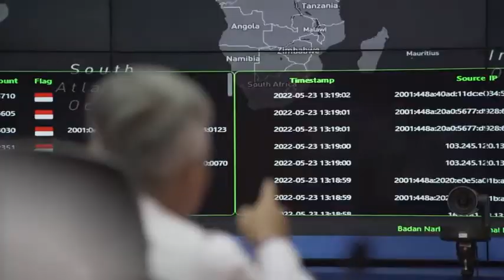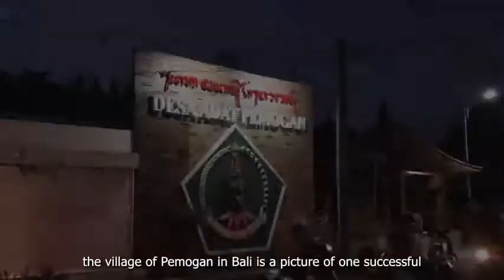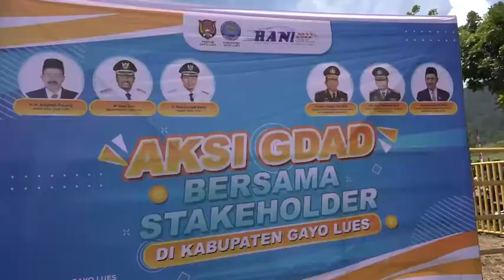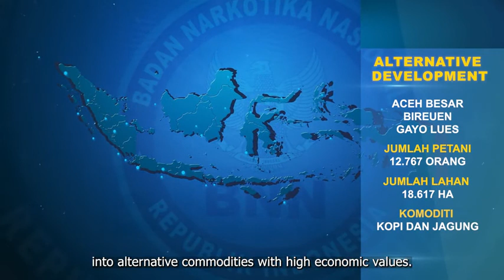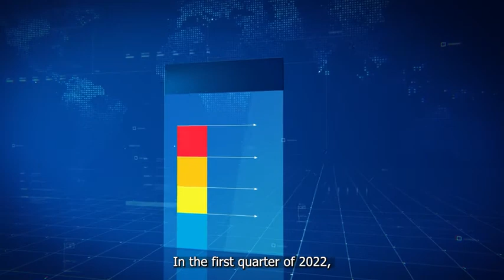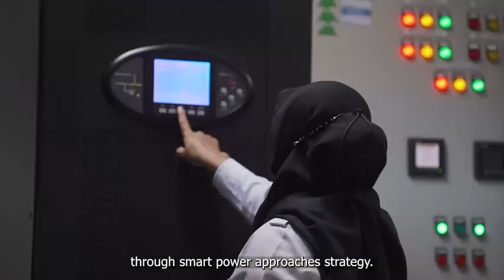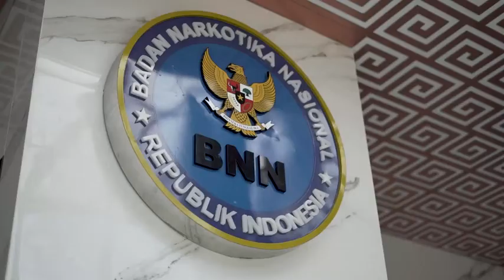HIGHLIGHT BNN RI 2021 - 2022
Mengusung tagline WAR ON DRUGS, SPEED UP NEVER LET UP, Highlight BNN RI 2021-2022 merupakan gambaran umum capaian kinerja Badan Narkotika Nasional Republik Indonesia sebagai leading institution dalam Pencegahan dan Pemberantasan Penyalahgunaan dan Peredaran Gelap Narkoba pada periode tahun 2021 s.d. periode awal 2022.